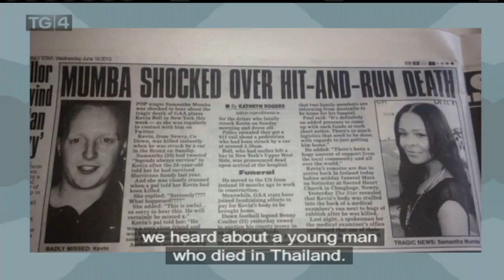Colin Bell|The Kevin Bell Repatriation Trust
Colin Bell ón The Kevin Bell Foundation Trust ag caint le Róisín.